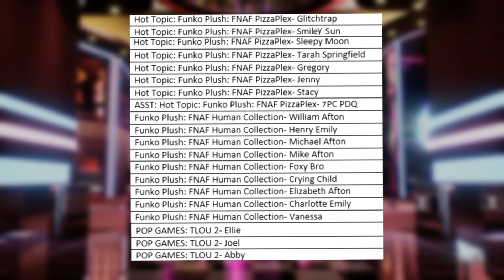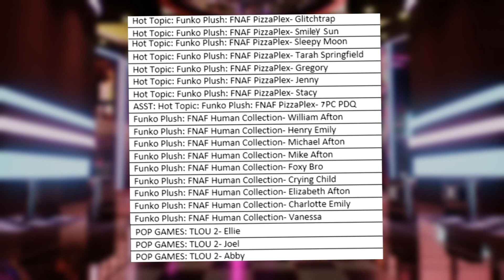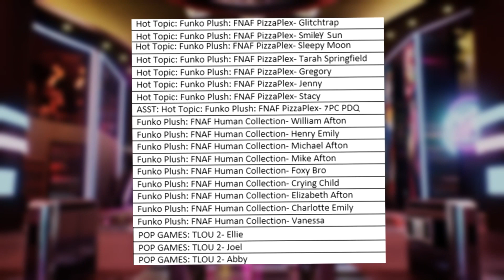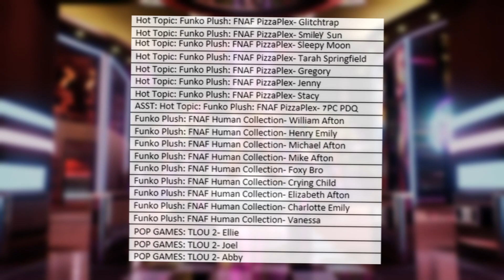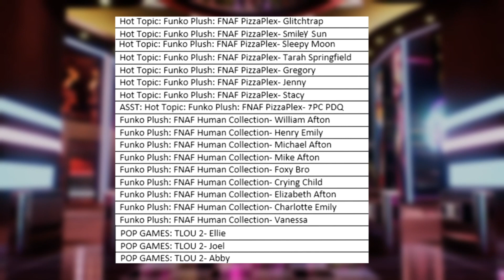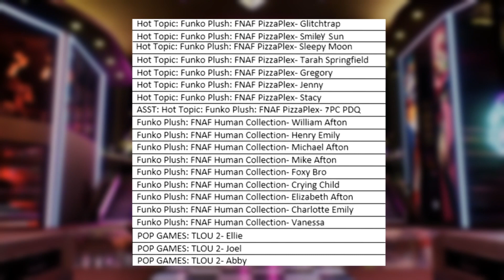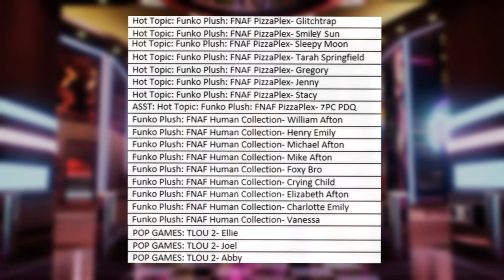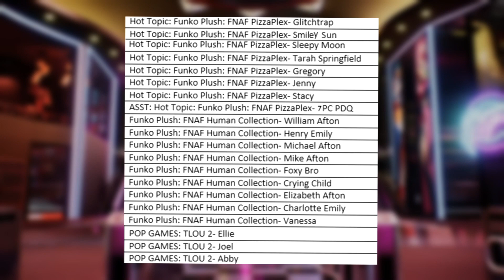NOMBRES FILTRADOS DE NUEVOS ANIMATRONICOS SOL Y LUNA | SmileY Sun & SleepY Moon | ¿Es real o falso?